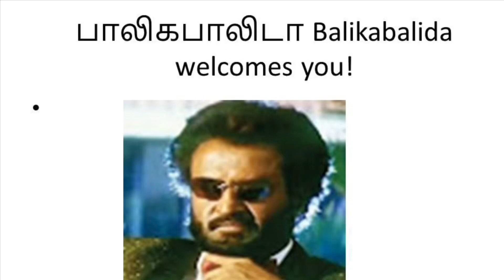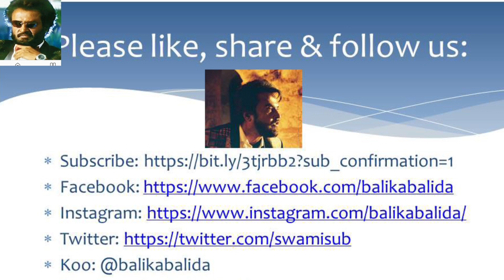Why Jayam Ravi as Ponniyin Selvan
This is a short video on Why Jayam Ravi as Raja Raja Cholan makes sense. We are listing out the reasons as to Why he turned out to be a good choice by Mani Ratnam. Please watch and provide your comments below.